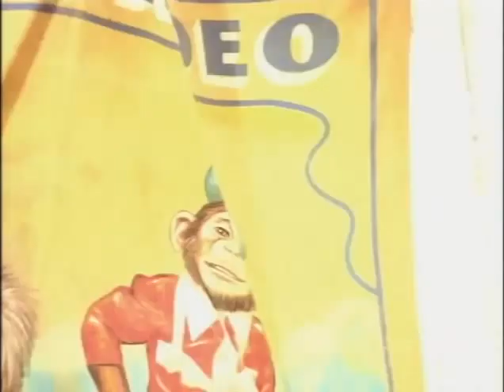The Cranberries - Ridiculous Thoughts (Original Version)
The Cranberries - Ridiculous Thoughts
 First Version (Music Video HQ) Official Video